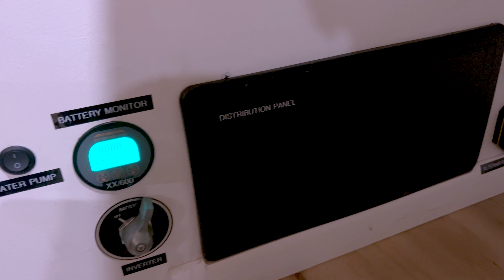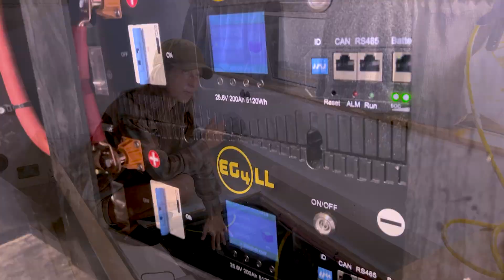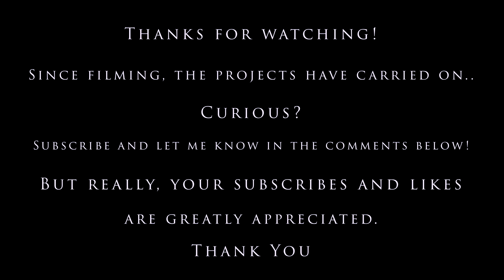Easy RV SOLAR Upgrade - 24 volt EG4 Lithium Batteries and Victron System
Solar Upgrade on a BUS!
Is it worth it? Lets chat pros and cons
EG4/Victron System, this bus/tiny home/rv is ready for anything.

AGM VS LITHIUM, lets chat about it! hit me with your questions!!

Hey, my name is Brianna, I convert buses, do custom fabrication, install solar... and live a life on a mountain pass.. things get weird.

Theres no telling where any one day will go.

Join me as I navigate the world of having the "maker's bug", and a slight addiction to abstract hobbies...

Looking for a consultation to get quick answers on tiny home, off grid, or bus related things? Schedule it with me!

Music through Epidemic Sounds
Let's Go Now - In Bold
Up and Ahead - Sven Karlsson
Bruiser - Bonkers Beat Club
Don't Stop My Heart - Dvine